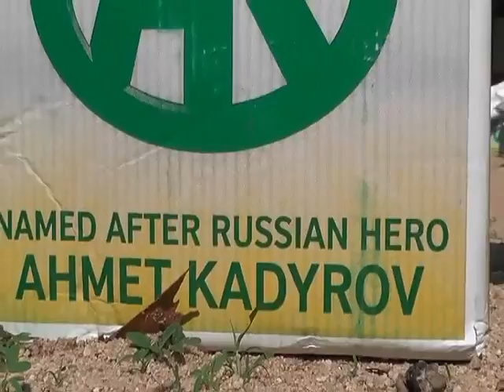Warka Deeqda Raashinka Ee Abaaraha. We-04-May-2016.kh